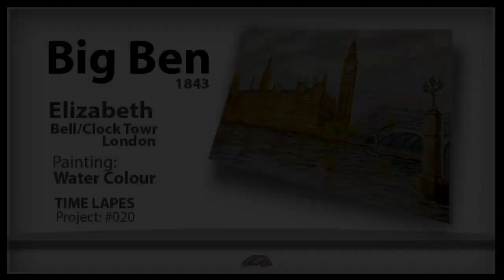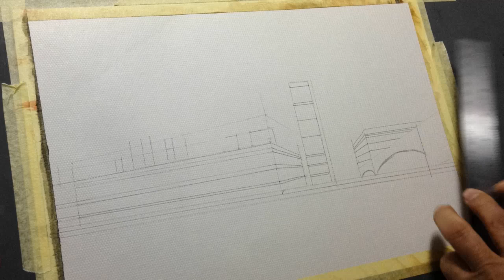Westminster Abbey /Big Ben/Bell Clock/Elizabeth Tower/ London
Big Ben/Bell Clock/Elizabeth Tower/ London Westminster Bridge England United Kingdom